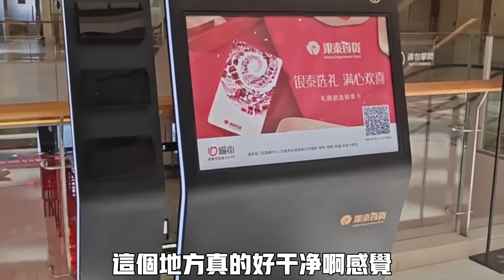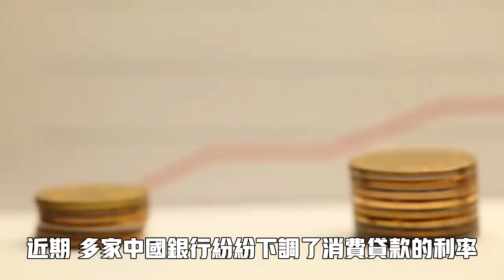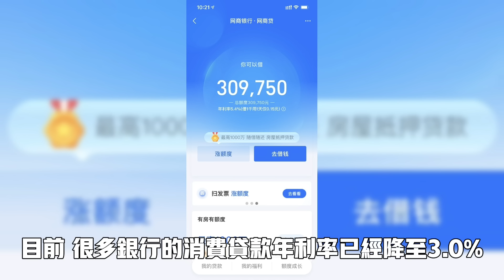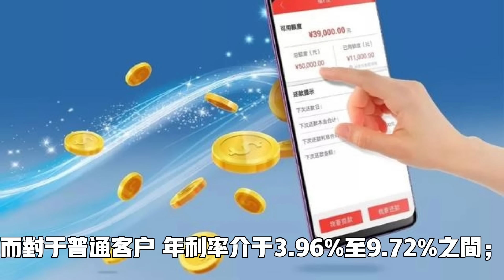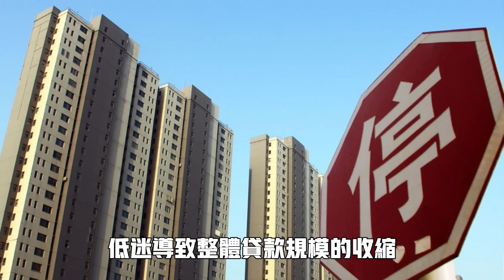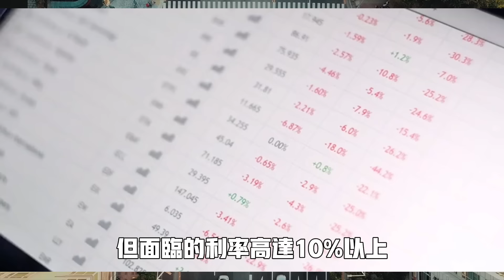虛假繁榮！大陸銀行狂推消費貸！壓根沒人敢借錢做生意！國外旅遊正式崩潰！機場候機廳空無一人！企業大量裁員！上海樓市死氣沈沈！收入下滑消費內卷！